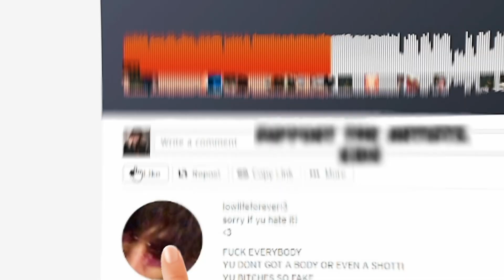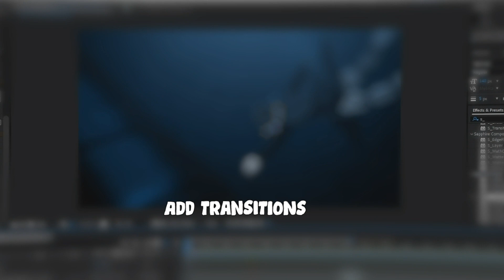How to make a fight AMV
EDITOR/VISUALS: SLITHER
Anime Trash Trashgang Trashgxng HipHop Anime Music Video Edit Rap Amv Gangster Rap Anime Moments Drifters AMV Rage Anime Fight Mob Demon Slayer
Anime: Demon Slayer Mugen Train
TRXSH